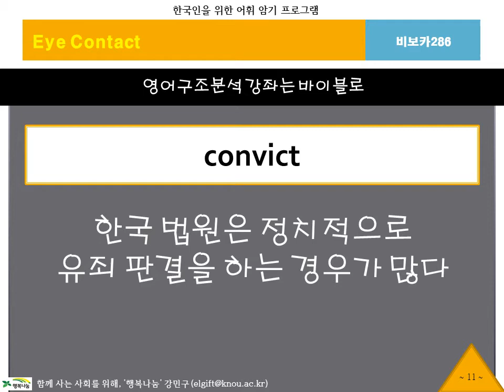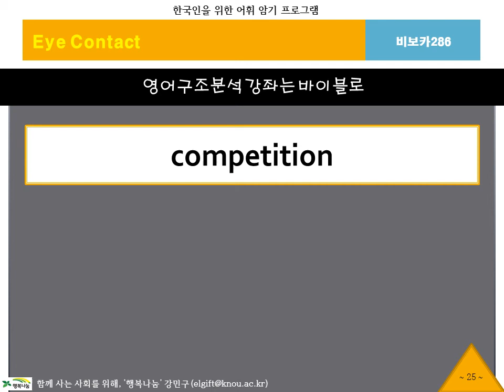BibVoca, 비보카, 아이콘택트286, 영어단어, 중등영어, 고등영어, 수능영어, 필수어휘, 단어암기, 단어공부, 영단어, 자동암기, 연상암기